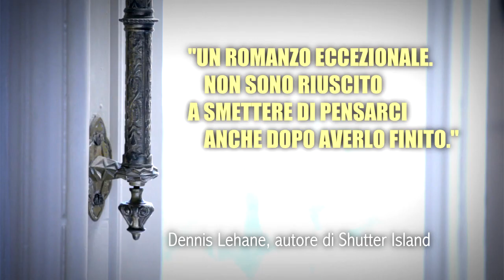S.J.Watson - Non ti addormentare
Ogni giorno Christine si sveglia senza ricordare nulla del proprio passato. Ma ogni giorno, con il passare delle ore, Christine ricupera qualche dettaglio della sua vita. Finché il mosaico si ricompone in un crescendo traumatico e angosciante, dove la verità balugina come un miraggio, fino a rivelarsi in tutta la sua pericolosità.